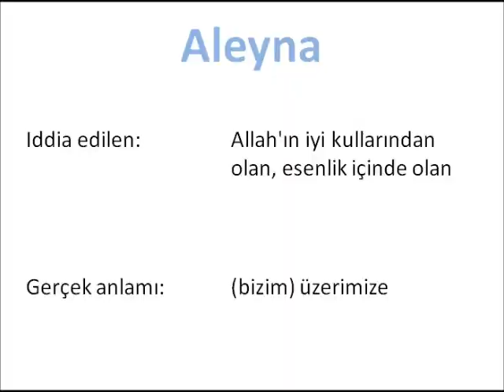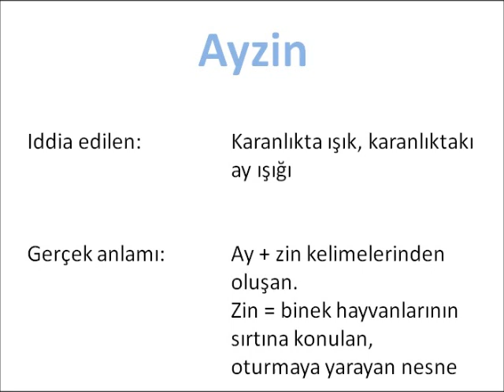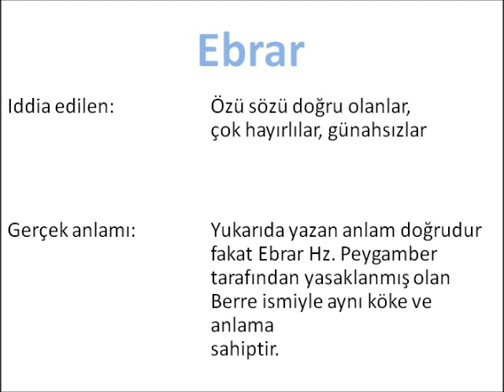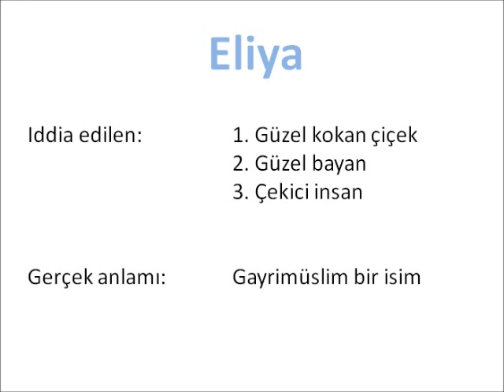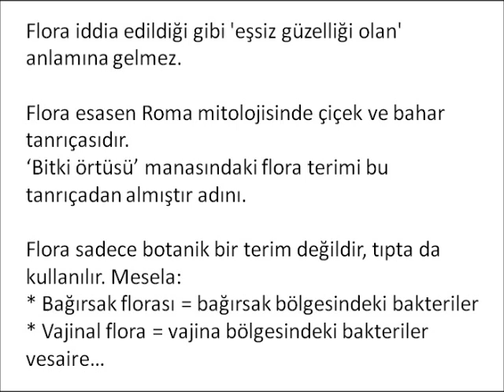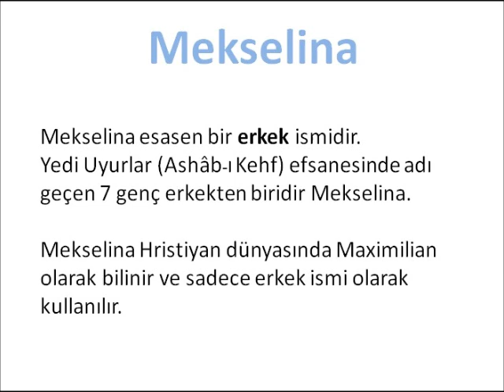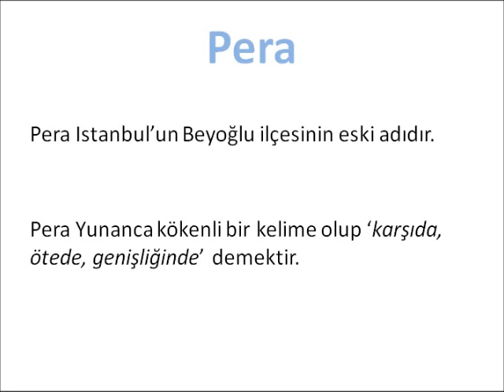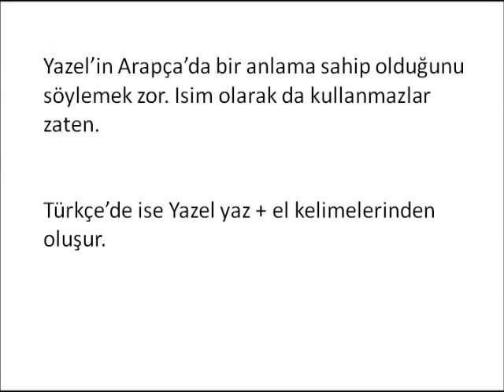Anlamı Yanlış Bilinen Kız Isimleri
Buğlem, Belinay, Esila, Zümra, Ecrin, Miray, Irem gibi birçok ismin anlamı ne yazık ki eksik veya yanlış biliniyor.
Bu videoda kız isimlerinin gerçek anlamını bulabilirsiniz!

Güvenilir isim anlamları ve isim önerileri için adresine ÖZEL MESAJ atabilirsiniz.